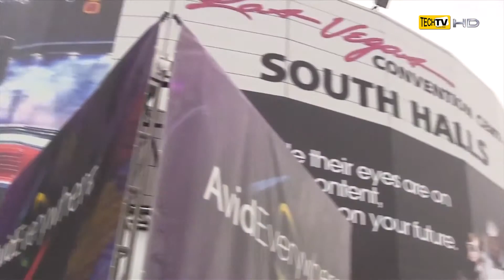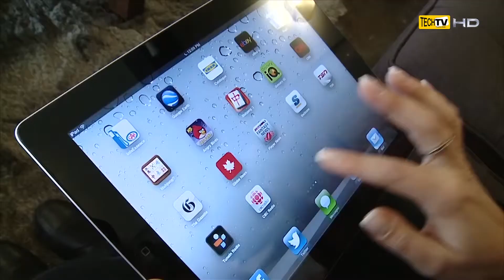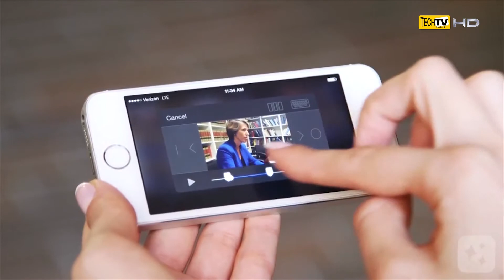NAB Show 2015 : Sprockit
อย่างที่ทราบครับว่า NAB Show ที่สหรัฐอเมริกานั้น ถือเป็นงานแสดงด้านมีเดียและบันเทิงที่ใหญ่ที่สุดในโลก โดยการจัดงานครั้งนี้มีผู้เข้าร่วมชมงานเกือบแสนรายจากกว่า 160 ประเทศ และมีบริษัทชั้นนำต่างๆ มาร่วมงานกันกว่า 1,700 ราย

 จริงอยู่ที่ว่างานนี้ความคึกคักนั้นกระจุกตัวอยู่ที่วงการบันเทิงของสหรัฐฯ เป็นหลัก แต่ก็มีสิ่งที่น่าสนใจอีกหลายอย่างซึ่งประกาศเปิดตัวกันในงาน โดยเฉพาะบรรดาอุปกรณ์สำหรับแวดวงบันเทิง กล้อง 4K รุ่นใหม่ๆ ที่พร้อมจำหน่ายในปีนี้ เทคโนโลยีด้านการสตรีมมิ่งเพื่อผสานโลกจอแก้วเข้าสู่ระบบออนไลน์ ตลอดจนบริษัทหน้าใหม่ที่หลายรายอาศัยเวทีนี้ในการระดมทุน
 เวทีที่น่าสนใจที่สุดสำหรับคนที่ต้องการสัมผัสกับเทคโนโลยีล่าสุด น่าจะเป็น Sprockit ..

 ครั้งนี้มีบริษัทหน้าใหม่ได้รับคัดเลือกให้นำผลงานมาโชว์ในเวทีระดับโลกรวมแล้วกว่า 30 แห่ง .. ลองไปดูกันมั้ยครับว่ามีบริษัทไหนที่เข้าตาพวกเรากันบ้าง